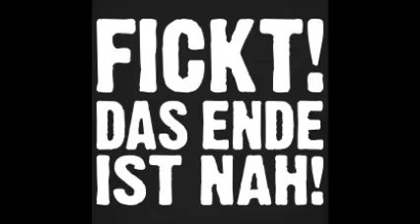Coll666 feat. Freya - Das Ende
conceived in Dezember 2012 at the Coll - Homestudio in Hernals